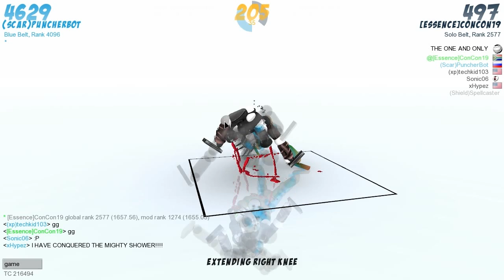ConCon Vs. The World (Turkey Tori!!)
Roar, just turking it out yo.